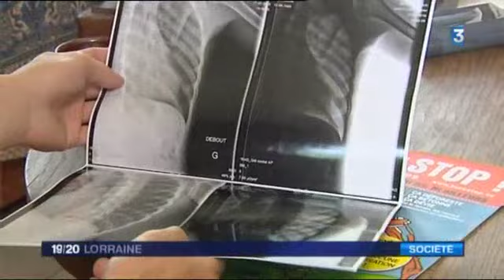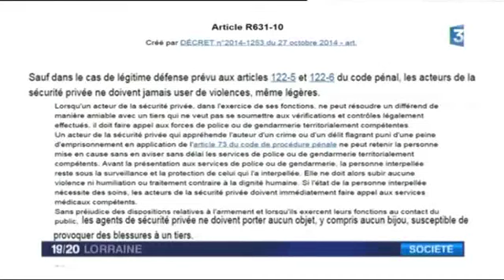Bure : l’Andra emploie une milice privée contre les manifestants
Journal France 3 19 20 Lorraine du 27 juillet 2016

Le 16 juillet, lors de la manifestation de réoccupation du Bois Lejuc (où ont été démarrés des travaux préliminaires au projet CIGÉO d’enfouissement de déchets radioactifs), les manifestants ont été confrontés non seulement à des gendarmes mobiles, mais aussi aux vigiles de l’Agence pour la gestion des déchets radioactifs (Andra), véritable milice privée armée pour blesser. Des plaintes sont actuellement en cours.